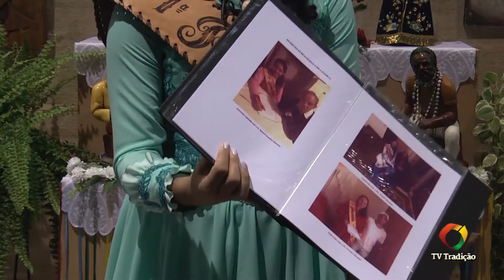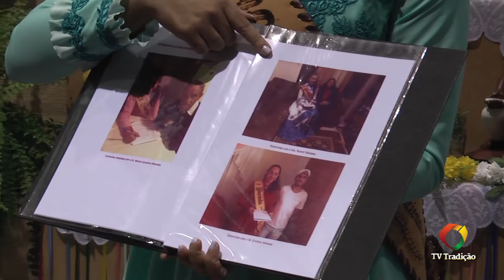Diovana Fernanda Morates - 7ªRT - 47ª Ciranda Cultural de Prendas - Mostra Folclórica